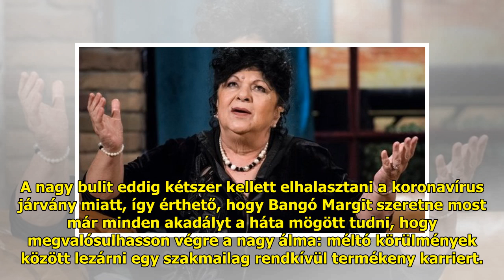Minden idei koncertjét lemondta Bangó Margit: Két hónapon belül másodszor kell sebészkés alá fe...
Minden idei koncertjét lemondta Bangó Margit: Két hónapon belül másodszor kell sebészkés alá feküdnie | BorsOnline

Novemberben operálták, decembe...